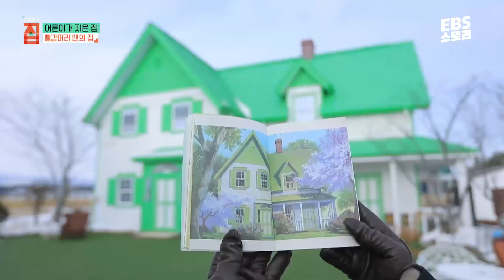빨강머리 앤을 좋아해서 집까지 만든 사연 | 건축탐구 집 어른이가 지은 집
빨간 머리에 주근깨투성이 소녀가 살던 초록 지붕 집,
그 모습 그대로 만화를 찢고 등장했다🏡

만화 속의 집을 구현하기 위해 집 전체를 적삼목으로,
50도가 넘는 경사지붕 덕에 돈과 시간은 3배,
나무의 적색을 덮기 위해 페인트만 무려 5번 덧칠했다는데...
만화 같은 집 함께 구경해요!

📺 EBS 건축탐구 집 - '어른이가 지은 집' 보러가기

[EBS 직원 모집 안내]

- 채용분야: 성우, 교재개발(수학), 교재개발(제2외국어)
- 근무기간: 임용일로부터 2년(계약직)
- 접수기간: 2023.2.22.(수)~3.3.(금) 17시
- 접수방법 에서 온라인 지원

역량있는 분들의 많은 지원 바랍니다!

* 자세한 내용은 EBS 기관 홈페이지 - EBS 공고 게시판을 참조하시기 바랍니다.
* 코로나19 상황 및 공사 사정에 따라 상기 일정은 변경될 수 있습니다.